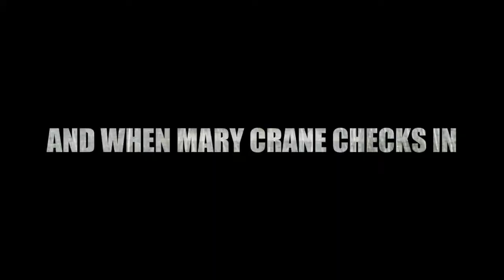Psycho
trailer for book psycho